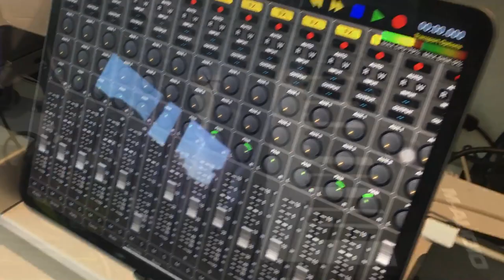A Tour of my Home Studio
What makes up my Home Studio?

Music ©️Jade Starr
Track “Correcting the Blueprint” From the forthcoming Jade Starr DreadCircus “Non Conformist” album in 2020

iPad 2017 128gb
iPad mini 3 128gb

DIY Vocal Booth
Steinberg UR22 MKII Interface
Presonus Audiobox iOne Interface
Targus 7 port USB Hub
M-Audio BX5 Monitors
M-Audio Code 49 keyboard
Audio Technica Studio Headphones
Steinberg ST-H01 Studio Headphones
Precision E Drum Kit
Shure SM58 Microphone
Steinberg ST-M01 Condenser Mic
Seageate 2TB passport ext HD
Ibanez Semi Acoustic Guitar
Ibanez Maple Acoustic Guitar
Karerra Semi Acoustic Bass
Artist Electric Bass
Haze Semi Acoustic Guitar
LTD Electric Guitar
EeMachines laptop
Cygnett 20,000 mah battery
HP Mouse
Apple Bluetooth Keyboard
Simplecom External HD Caddy
Mini Pocket Sax
Greenscreen and Soft Box Lighting